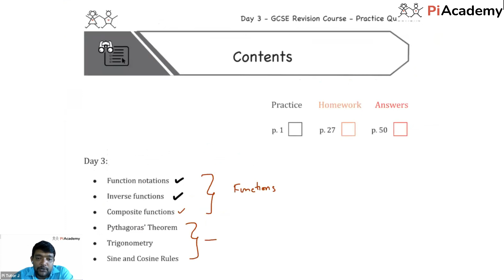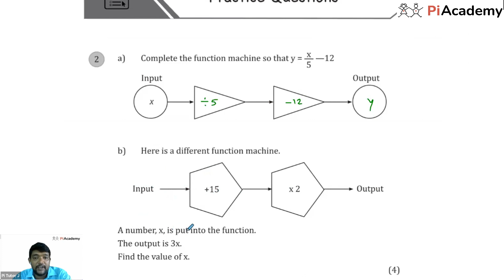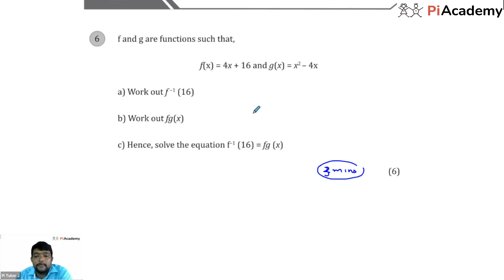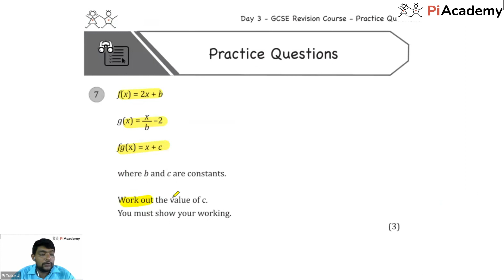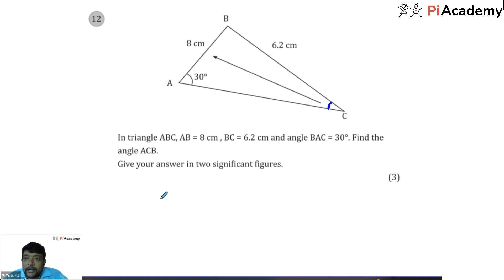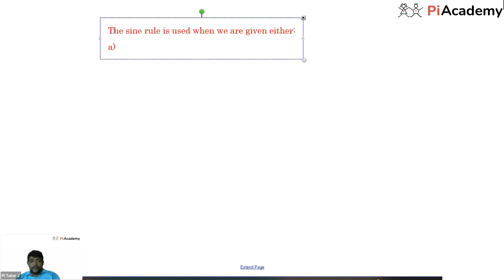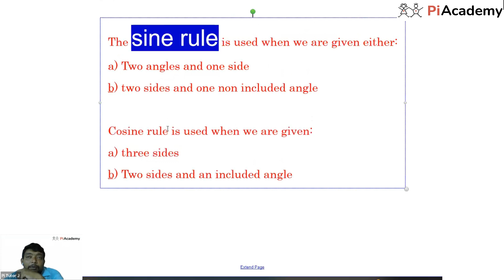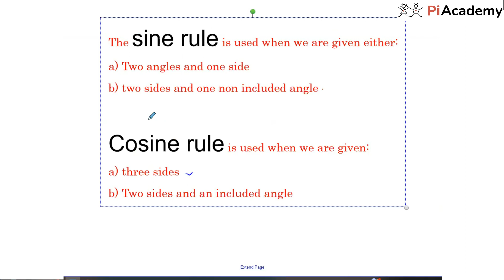GCSE Maths Revision Course - Part 3 | Practice Past Paper Questions | Edexcel, AQA & OCR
Following topics have been covered in this video:
Function notations
Inverse functions
Composite functions
Pythagoras' Theorem
Trigonometry
Sine and Cosine Rules

In GCSE Mathematics, a function is a rule that assigns a unique output value to each input value. The input values are often represented by the variable x, and the output values are represented by the variable y.

Function notation is a way to represent a function in mathematics, using symbols that convey important information about the function. The notation typically consists of the function name, followed by the input variable in parentheses.

The function is typically written as:
y = f(x), where f is the function and x is the input variable.

Functions can be represented in various ways, such as through a table of values, a graph, or an equation. In each case, the function describes a relationship between the input and output values.

Inverse functions are a type of function that "undo" each other. In other words, if you apply one function to a value and then apply the inverse function to the result, you get back the original value.

Composite functions are functions that result from the combination of two or more functions, where the output of one function becomes the input of another function.